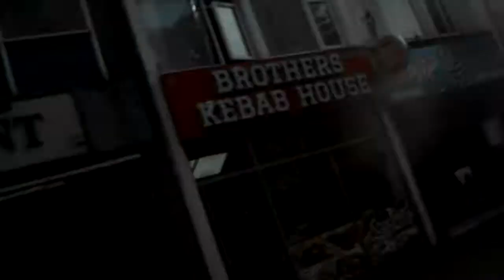Gosport Massive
Went to visit one of the nicest parts of Portsmouth today known only as the Gosport Massive voted and winning awards for most nicest and prettiest village in the UK. Coming a close second with the Grimsby Massive. I watch some shop lifters steal from a food shop. I found drug dealers offering members of the public needles and coke. Found out about Jaide a woman from the area who so scary that people change the subject on the mention of her name and random guys who crash there bikes into thin air and shout words you cannot understand. What a lovely place highly recommended for you to go and visit.